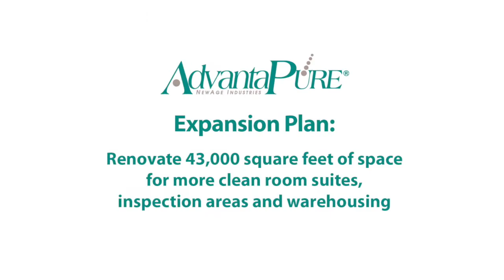AdvantaPure Facilities Expansion 2018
NewAge® Industries/AdvantaPure® has completed its plant expansion for additional clean room manufacturing suites. Renovations encompass over 40,000 sq. ft.